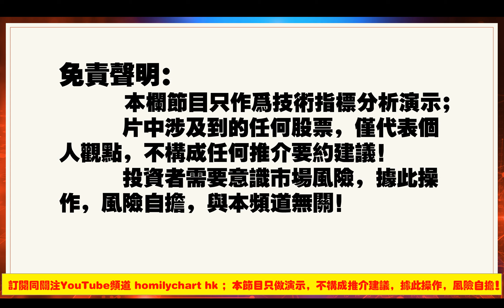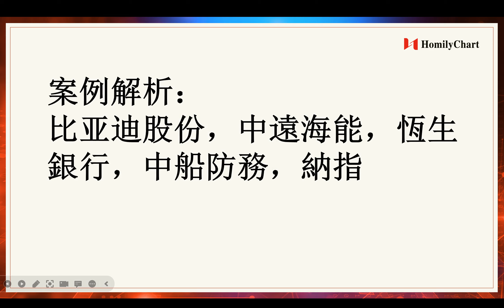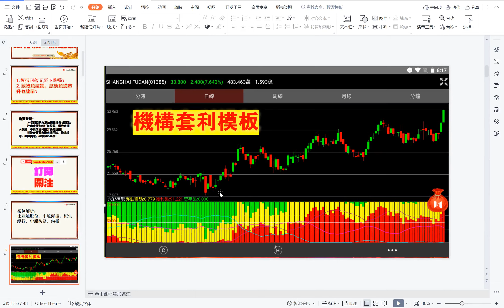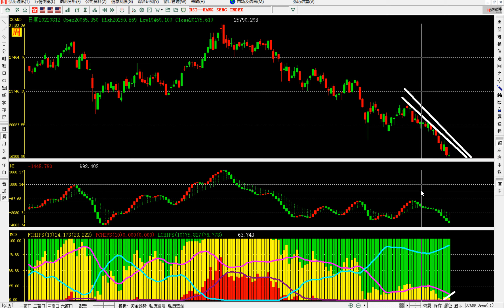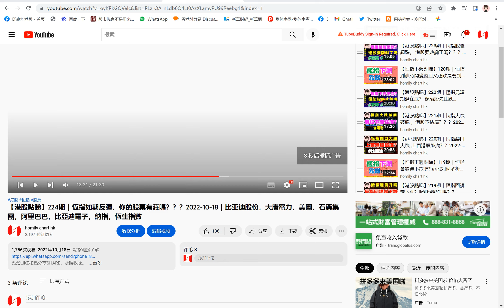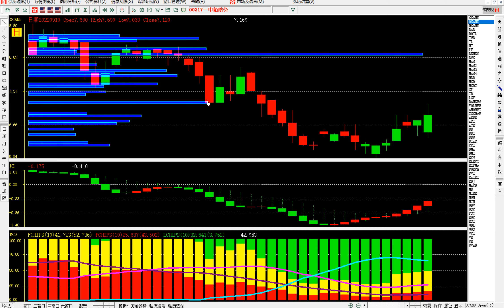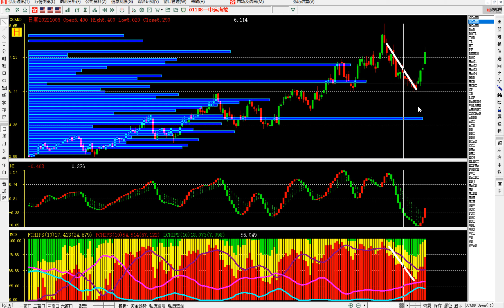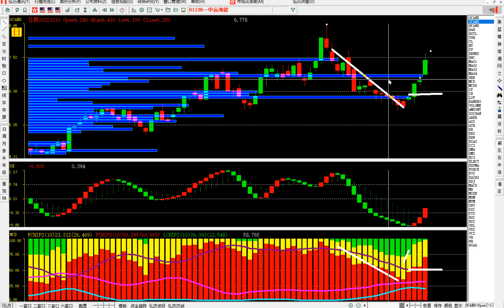【港股點睇】225期｜恆指再次回落， 銀行股&航運股？？？2022-10-19｜比亚迪股份，中遠海能，恆生銀行，中船防務，納指，恆生指數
1.恆指回落又要下跌嗎？
2. 銀行股抗跌，航運股逆市升乜啟示？
【港股點睇】225期｜恆指再次回落，
 銀行股&航運股？？？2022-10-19｜比亚迪股份，中遠海能，恆生銀行，中船防務，納指

，恆生指數

免責聲明： 本頻道所有分享純屬個人心得，所提供的投資策6略未必適合所有投資者。 本人並非證監會持牌人士，所談及、分析之股票及金融產品，任何不論種類或形式之申述，並不構成任何投資要約、誘使、邀請、建議及推薦。 證券價格可升可跌，甚至變成毫無價值。買賣證券未必一定能賺取利潤，反而可能會招致損失。無論如何，投資者都應審慎投資行事，風險自擔。
股市有風險，理財需謹慎。